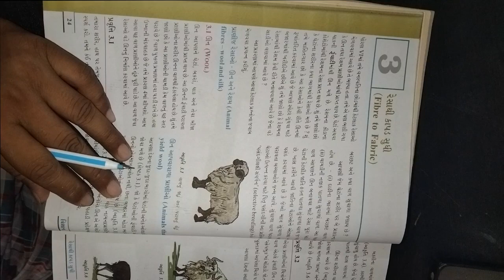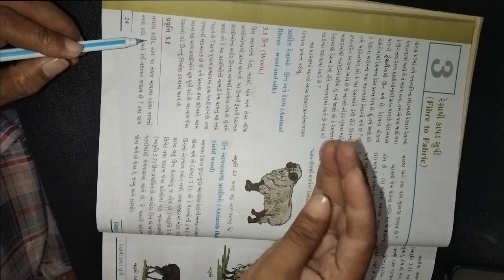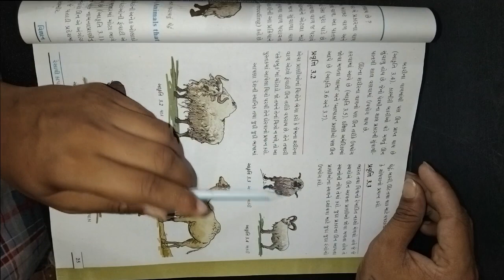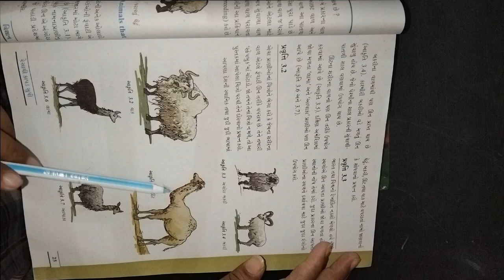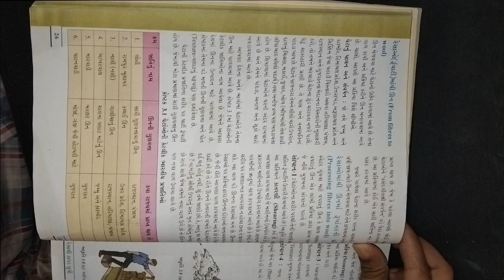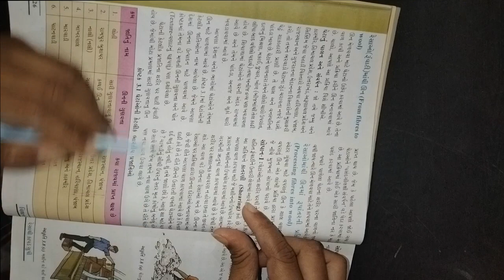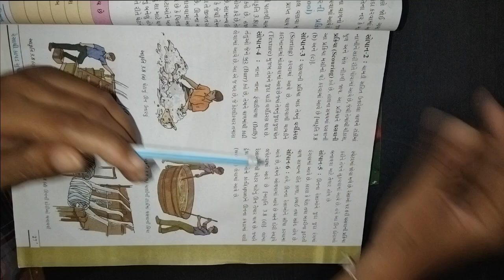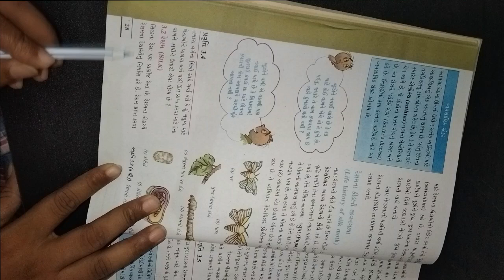ધોરણ ૭ વિષય વિજ્ઞાન ટેક્નોલોજી પાઠ 3 રેસા થી કાપડ સુધી ભાગ ૧